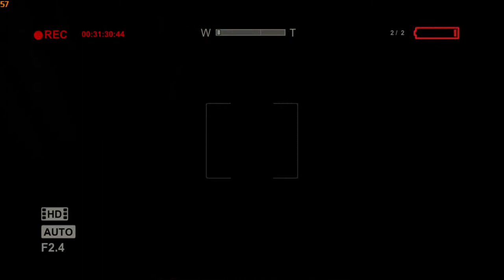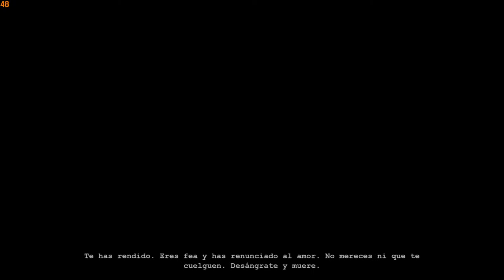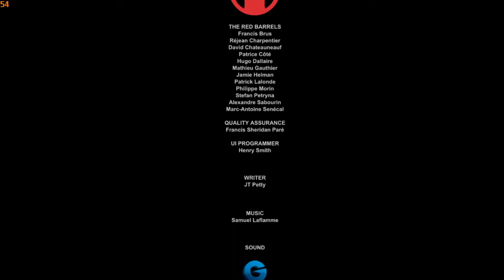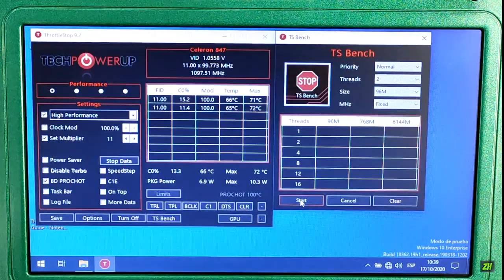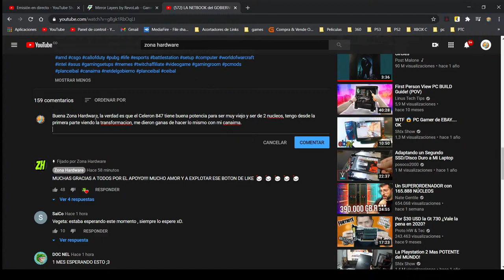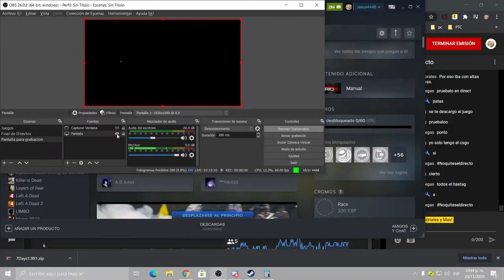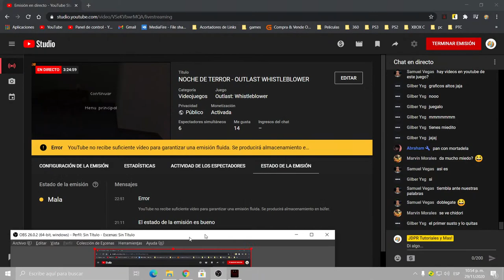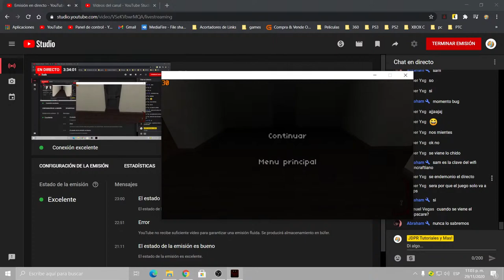NOCHE DE TERROR - OUTLAST WHISTLEBLOWER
Hey que tal, hoy con un directo de Outlast Whistleblower, una pequeña expansion del Juego Base

Quieres Unirte a MEGA sin necesidad de pagar un plan? Dejame en los comentarios tu correo electronico y te indico los pasos!

16Gb DDR3 1333MHz
GT 710 1Gb GDDR5 Low Profile
HDD 750Gb